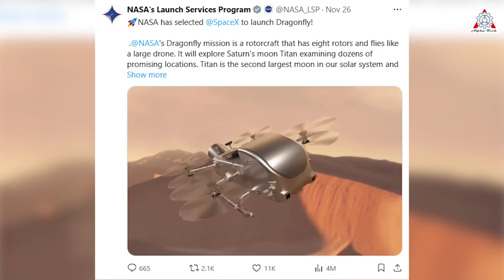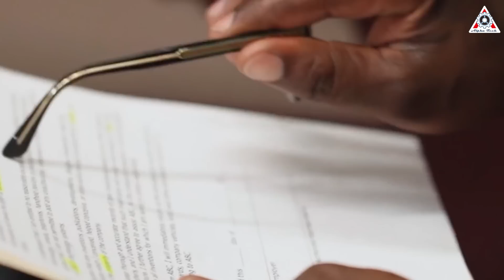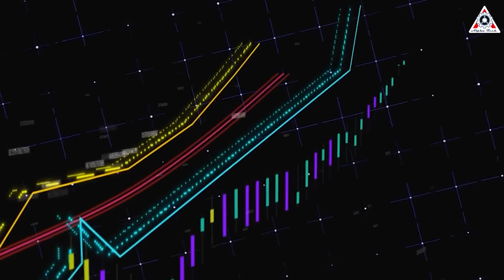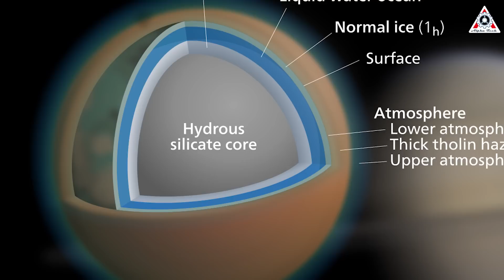SpaceX's Big Win to Falcon Heavy Launch NASA's Billions of Dollars 'Rotorcraft' to Saturn..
If Falcon 9 is the workhorse rocket that secures frequent launch contracts for SpaceX, then Falcon Heavy is the powerhouse built to tackle the most prestigious and extraordinarily high-value missions.
Recently, SpaceX’s Falcon Heavy once again secured a monumental payload contract worth billions of dollars from NASA. This adds yet another milestone to the impressive legacy of missions that have solidified this rocket's reputation.
Let’s find out on today's episode of Alpha Tech:
In recent years, the Ingenuity helicopter on Mars has made history by proving that flying a helicopter on another planet is possible. Now, NASA is set to take that concept a step further with a groundbreaking mission: launching an autonomous aircraft to explore an even more distant world—the icy moon Titan, orbiting Saturn.
Choosing the right contractor for such a mission is a critical decision. The spacecraft must meet NASA's stringent requirements, including compatibility with the payload, the ability to transport it far into space, and a high degree of reliability during launches.
It comes as no surprise that SpaceX’s Falcon Heavy was ultimately selected by NASA for this mission. SpaceX celebrated the achievement on social media, posting, “Falcon Heavy was selected by NASA to launch the Dragonfly mission to Saturn’s moon Titan!”
On January 25, NASA officially announced that Falcon Heavy had been chosen to launch the $3.35 billion Dragonfly mission, which will investigate the potential for life on Saturn's massive moon, Titan.
Falcon Heavy is SpaceX’s current heavy-lift rocket, larger than the frequently used Falcon 9 but smaller than the Starship, which is still undergoing testing. Although Falcon Heavy has been launched far less frequently than Falcon 9, it has consistently been tasked with the most valuable and high-stakes missions for government agencies such as NASA and the U.S. Space Force.
Most notably, Falcon Heavy boasts a flawless track record, having never failed a mission. This impeccable reliability is a key reason why it remains a top choice for the United States government’s most critical and ambitious space endeavors.